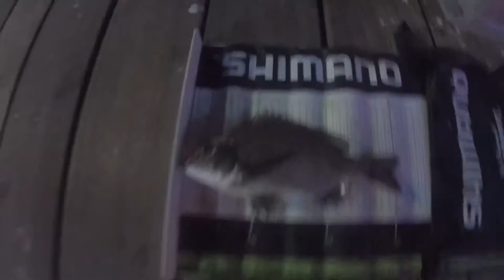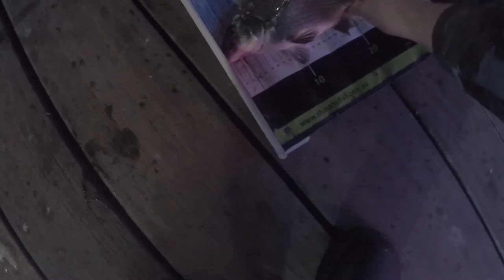The Search for a MONSTER Black Bream (40cm+) - Part 3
On this Ep of the Search, I end up getting the biggest Bream so far on film at this spot, find out to see if it makes the magic 40cm mark!!